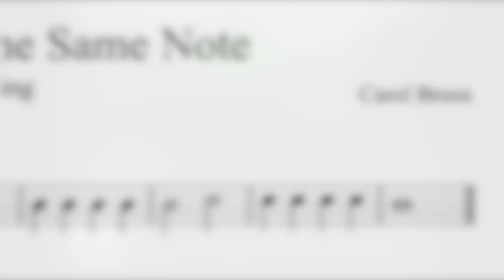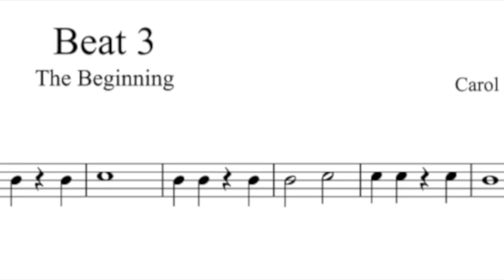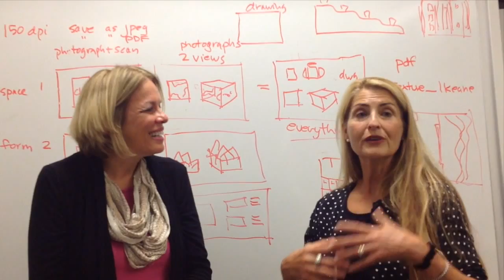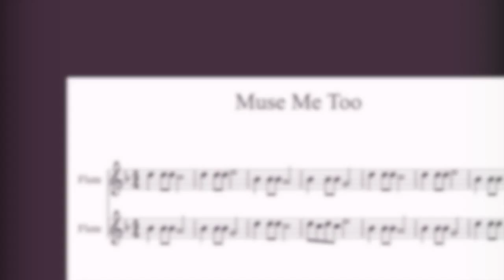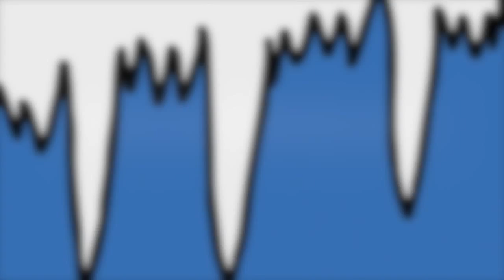T3 TripleThreat ITEC 2015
The online video presentation of ITEC-Iowa 2015.

Triple threat gridiron football is referring to a player who excels at all three of the skills of running, passing, and kicking. In theater, it is someone who can sing, dance, and act equally the same. In technology is it the ability to excel in creating your own artwork, composing your own music, then producing your own movies.  Once you take the plunge to be a triple threat, by creating your own art, composing your own music and producing your own movies, it will change in the way you interact with all the arts. You will begin to create more, learn more, and share more.This triple threat presentation shares a trilogy of opportunities for your students can use to express themselves.

This presentation includes two interviews with triple threat educators: Tricia Fuglestad, a K-5 Art Teacher and Linda Keene, an architect and professor at the Art Institute of Chicago.